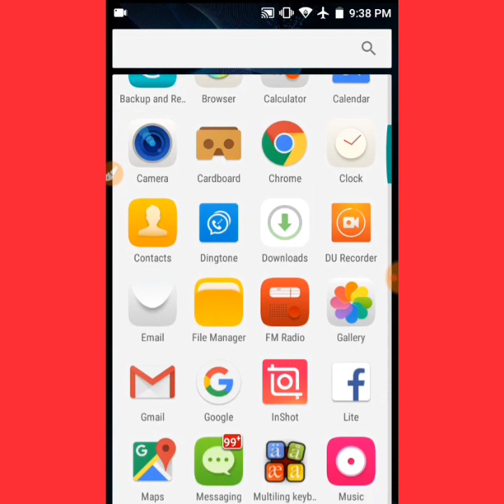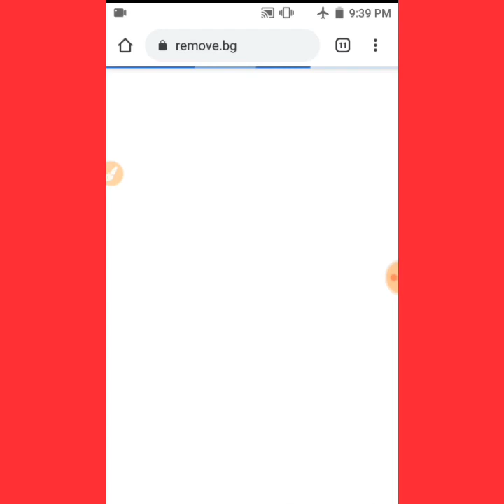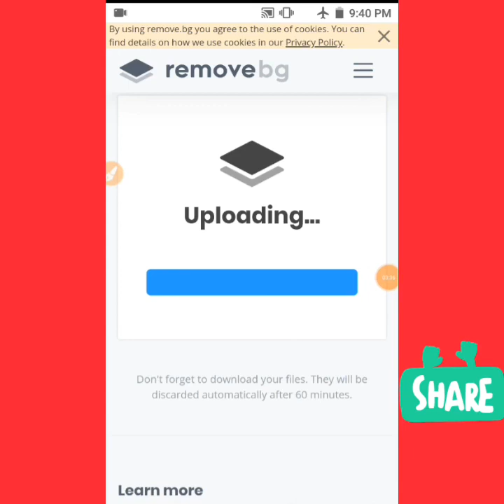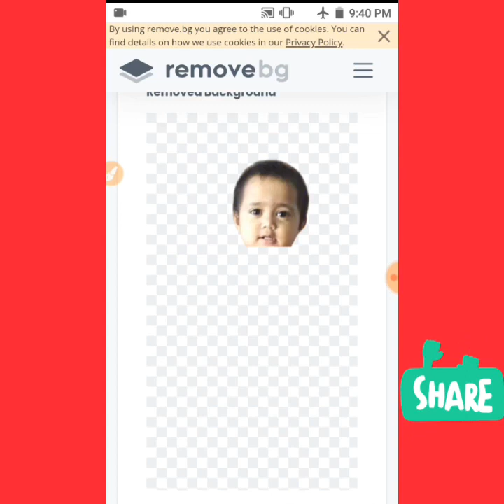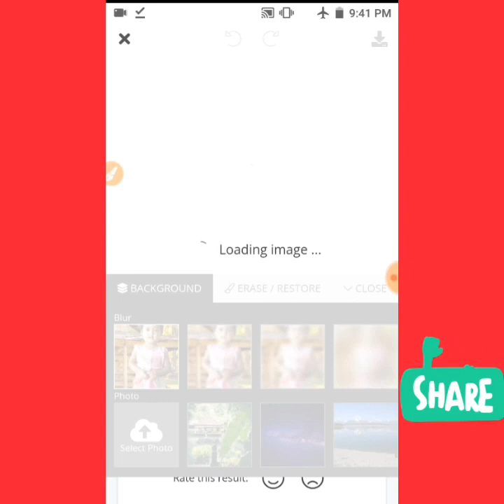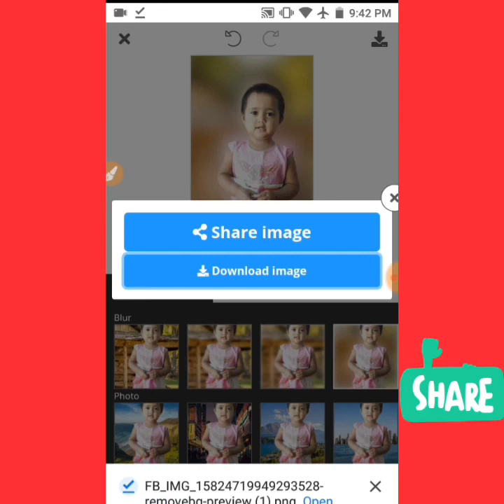Photo Background Remove Just in 10 seconds | ফটোর ব্যাকগ্রাউন্ড রিমুভ করুন মাএ ১০ সেকেন্ডে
technical_shohag_unique তাহলে আমি পরের ভিডিও তে আপনার চ্যানেল নিতে পারবো